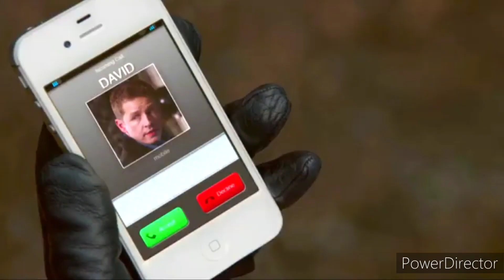Emma Swan Just Like Fire